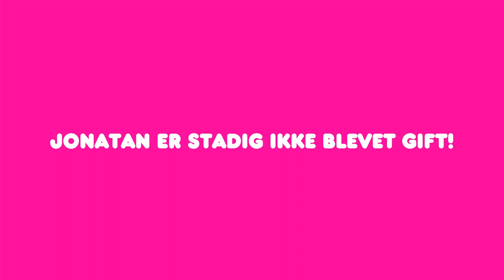Jonatan Spangs Bryllup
Teaser til Jonatans bryllup.